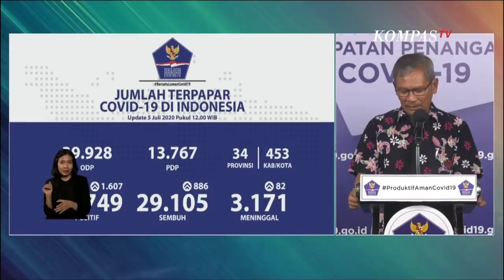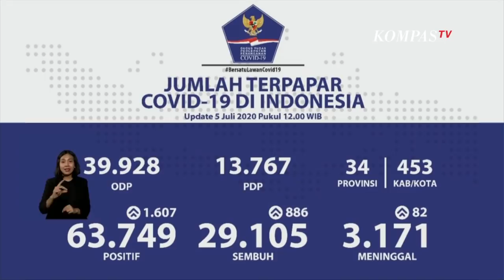Update Corona 5 Juli: 63.749 Positif, 29.105 Sembuh, 3.171 Meninggal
JAKARTA, KOMPAS.TV - Juru Bicara Percepatan Penanganan Covid-19 Achmad Yurianto menjelaskan ada penambahan kasus positif Corona per 5 Juli 2020 sebanyak 1.607 kasus.

Sehingga, jumlah total kasus positif Corona di Indonesia sejak Maret 2020 hingga 5 Juli 2020 pukul 12.00 WIB sebanyak 63.749 kasus positif.

Sementara itu, kasus sembuh dari virus Corona naik 886 kasus dari hari kemarin, sehingga total kasus sembuh pada hari ini (5/7/2020) sebanyak 29.105 kasus.

Sedangkan, ada kenaikan pula bagi pasien yang meninggal dunia karena virus ini. Kenaikannya sebesar 82 kasus, sehingga total pasien yang meninggal dunia sebanyak 3.171 kasus.

Peningkatan jumlah kasus positif Corona ini sebagai cerminan masih banyaknya masyarakat yang belum patuh terhadap protokol kesehatan.

Pemerintah dan Gugus Tugas Percepatan Penanganan Virus Corona tak henti-hentinya mengingatkan agar masyarakat menggunakan masker, menjaga jarak dan mencuci tangan.

Pasalnya, virus Corona menular melalui droplet dari orang lain ataupun dari kita sendiri. Dengan menerapkan protokol kesehatan tersebut diharapkan penularan virus Corona dapat dicegah.